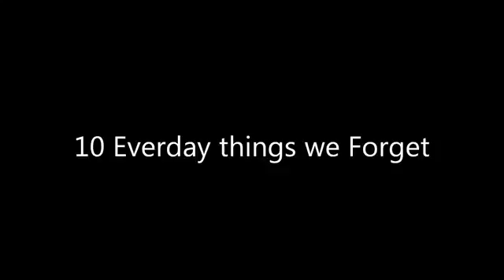10 everyday things that we forget